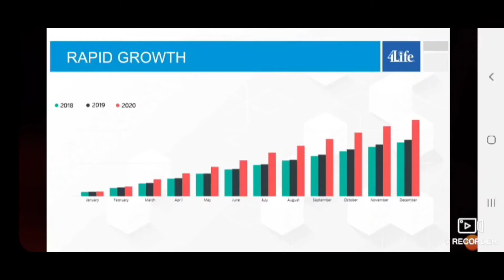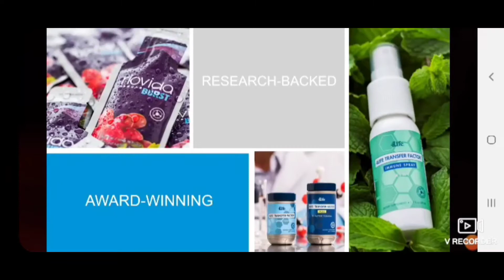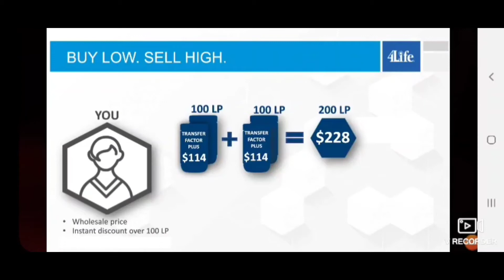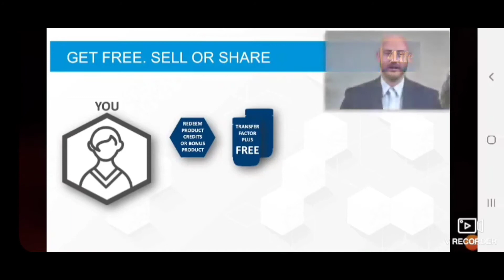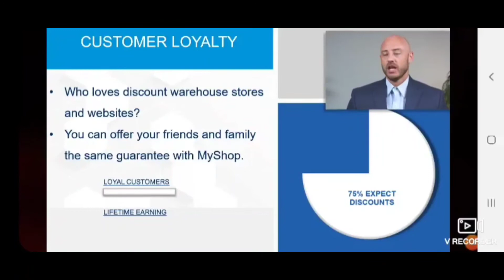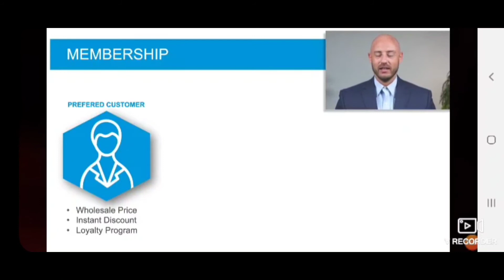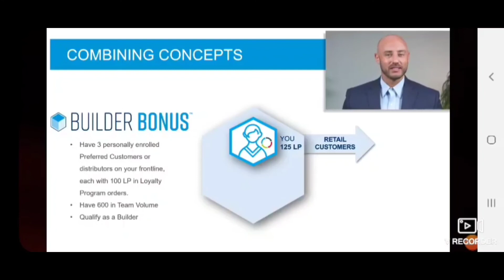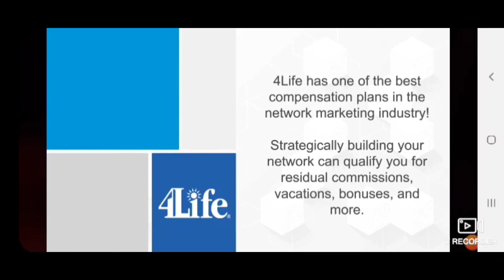How to earn with 4life: Compensation plan